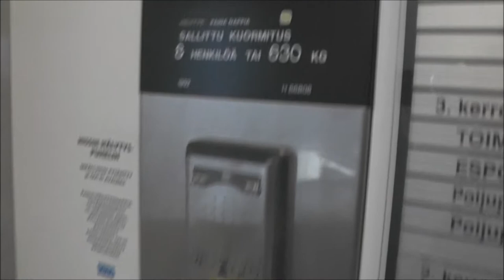1992 KONE M Traction Elevator @ Kivenlahdenkatu 1, Espoo, Finland!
Floors - Våningar: 5 = 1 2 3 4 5

Location - Address: Kivenlahdenkatu 1, Espoo (Espoonlahti) FINLAND - Stenviksgatan 1, Esbo (Esboviken) FINLAND